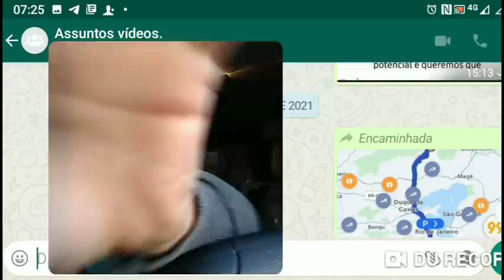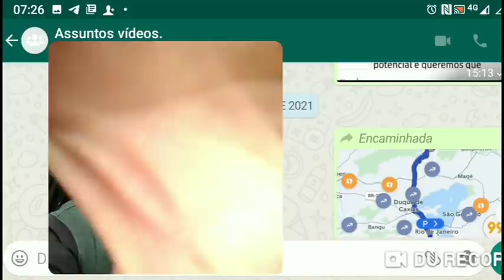Jeitinho brasileiro nós App's dando c@deia nós USA!!😞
Fora daqui funciona a justiça!!